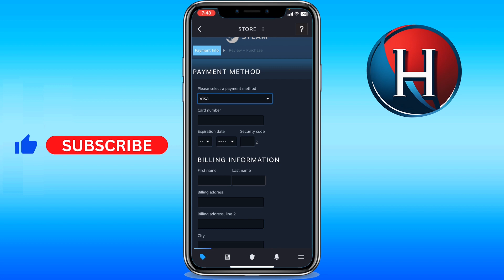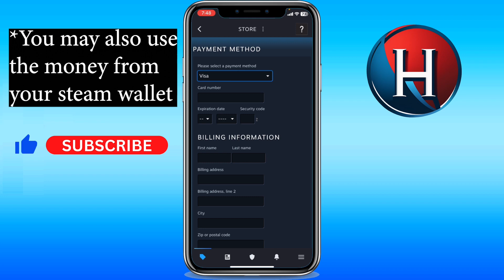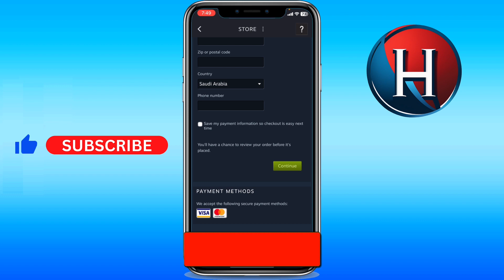How to buy games on Steam mobile app (FULL GUIDE)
You'll learn how to buy games on steam app. Basically, how to buy steam games on phone. Enjoy!